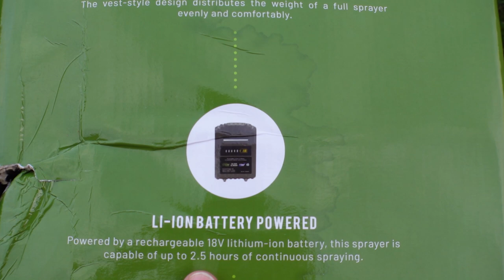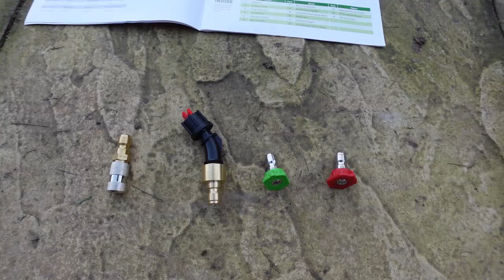Amazing Battery Back Pack Lawn Sprayer - Flowzone Cylone 2.5